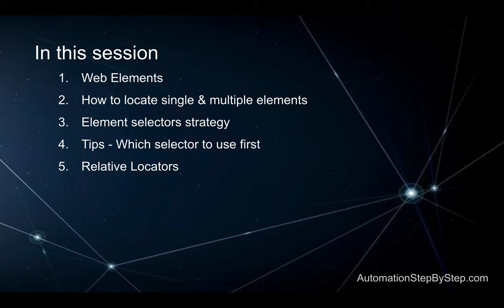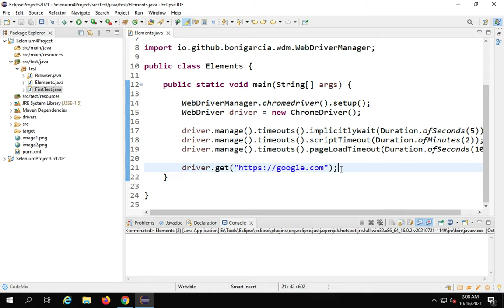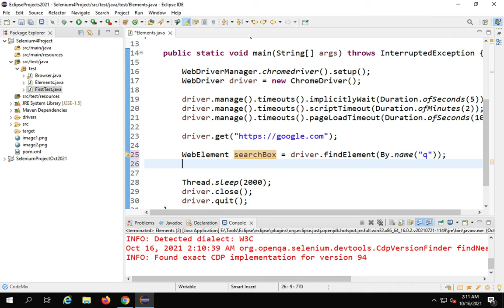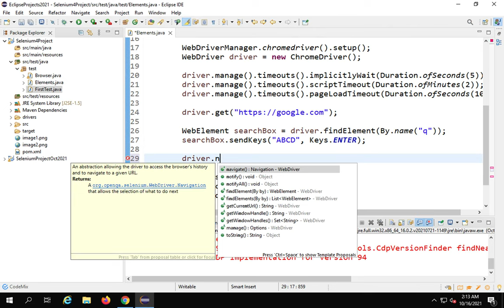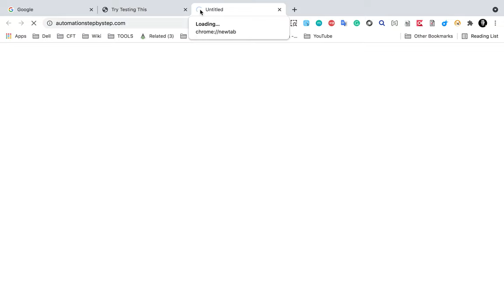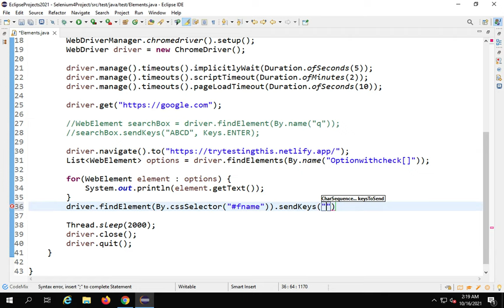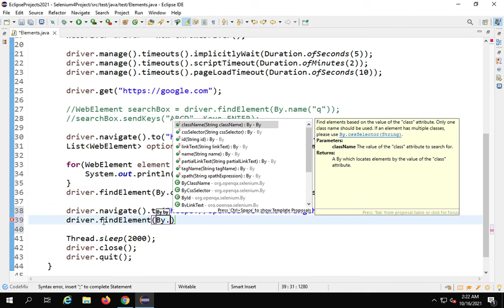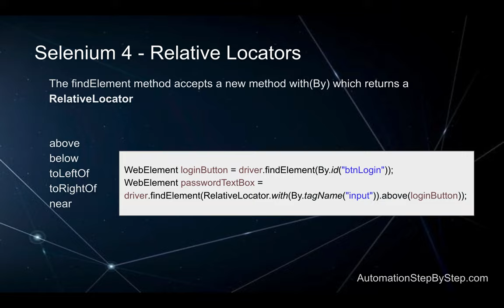Selenium 4 Beginner Tutorial 2 | Web Element Locators | Relative Locators | Step by Step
00:00 Introduction
00:59 Web Elements
02:03 How to locate web elements
07:35 Locating single and multiple elements
11:03 Elements Selector Strategies
12:45 Tips on using selectors
15:13 Selenium 4 Relative Locators
20:11 Conclusion

Web Elements:
What are web elements
How to locate web elements in Selenium

Locating single & multiple elements
Locate element using any of its unique properties
WebElement searchBox = driver.findElement(By.name("q"));

Locate multiple elements
List‹WebElement› options = driver.findElements(By.name("Optionwithcheck[]"));

  for(WebElement element : options) {
   System.out.println(element.getText());

Elements Selector Strategies
ID : using ID property of the element
Name : using Name property of the element
Link Text : using the visible text value of an anchor element
Partial Link Text : using the partial value of visible text of an anchor element
Class name : using Class name property of the element
Tag name : using Tag name property of the element
CSS Selectors : using a CSS selector with available properties
XPath : using XPath expression with available properties

Tips on using Selectors

ID : use ID if available, unique and consistent

CSS Selectors : If unique ID’s not available

XPath : If CSS Selectors can’t be used

keep your locators as compact and readable as possible
traversing the DOM structure is an expensive operation,
the more you can narrow the scope of your search, the better

Selenium 4 - Relative Locators

The findElement method accepts a new method with(By) which returns a RelativeLocator
above
below
toLeftOf
toRightOf
near

WebElement loginButton = driver.findElement(By.id("btnLogin"));
WebElement passwordTextBox = driver.findElement(RelativeLocator.with(By.tagName("input")).above(loginButton));

Raghav